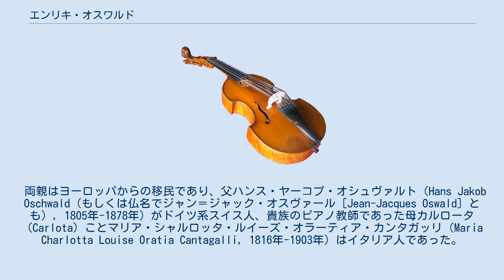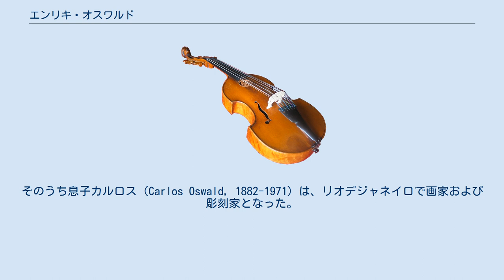エンリキ・オスワルド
エンリキ・オスワルド（Henrique Oswald, *1852年4月14日 リオデジャネイロ – †1931年6月9日 リオデジャネイロ）はブラジルの外交官・作曲家・ピアニスト。
「ブラジル近代芸術週間」宣言の後に、忘れられた存在となった。
日本では、エンリケ・オスワルドと呼ばれることもある。
 両親はヨーロッパからの移民であり、父ハンス・ヤーコプ・オシュヴァルト（Hans Jakob Oschwald（もしくは仏名でジャン＝ジャック・オスヴァール［Jean-Jacques Oswald］とも）, 1805年-1878年）がドイツ系スイス人、貴族のピアノ教師であった母カルロータ（Carlota）ことマリア・シャルロッタ・ルイーズ・オラーティア・カンタガッリ（Maria Charlotta Louise Oratia Cantagalli, 1816年-1903年）はイタリア人であった。
オシュヴァルト姓からオスワルド姓への変更は、民族差別への懸念から行われた。
 12歳になるまでに最初のリサイタルを開いており、16歳で、ヨーロッパ留学のために、告別演奏会を開いた。
1868年よりフィレンツェにおいてピアニストのジュゼッペ・ボウナミーチに入門する。
それからル・アーヴルで、後にジェノヴァでブラジル副領事を務める。
 1881年に、フィレンツェ師範学校の校長オッターヴィオ・ガスペリーニの娘、ラウドミア・ガスペリーニ（Laudômia Gasperini）と結婚し、5児を儲けた。
そのうち息子カルロス（Carlos Oswald, 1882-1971）は、リオデジャネイロで画家および彫刻家となった。
 1902年に『フィガロ』紙主催のピアノ・コンクールにおいて優勝し、1903年から1906年までリオデジャネイロ国立音楽学校（Instituto Nacional de Música）の校長に就任した。
その後ふたたび外交官に転身する。
1911年よりリオデジャネイロで作曲家や教師として活動し、数多くの室内楽曲のほかに、交響曲やピアノ協奏曲、ヴァイオリン協奏曲、3つの歌劇を手懸け、さらにピアノ曲や歌曲を遺した。